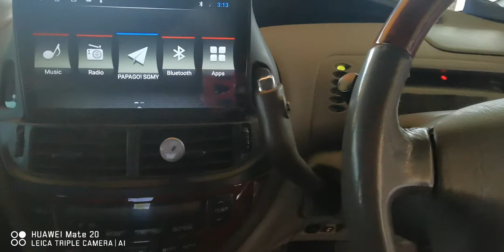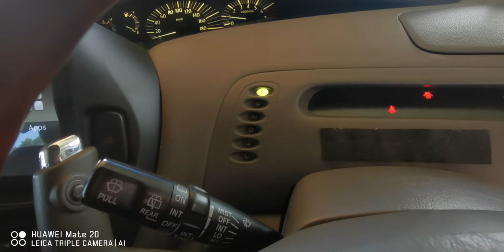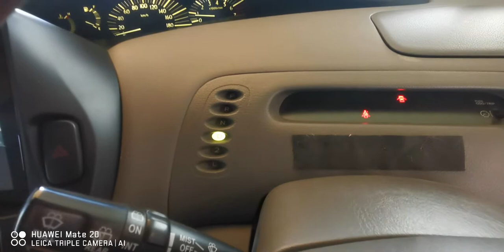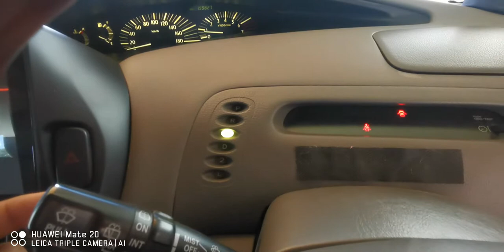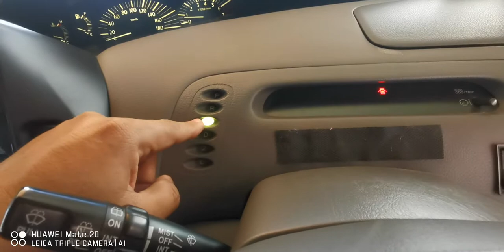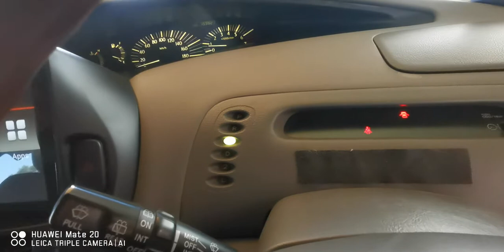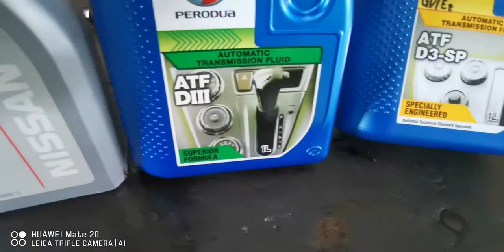Cara yang betul mengetahui paras minyak automatik gearbox dan jenis minyak yang digunakan.